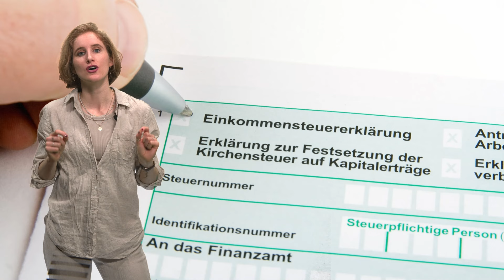Wer regiert Deutschland? Das Bundeskabinett einfach erklärt (Teil 1) + QUIZFRAGE!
00:00 - Start
01:00 - Robert Habeck (Wirtschaftsministerium)
01:54 - Christian Lindner (Finanzministerium)
02:22 - Nancy Faeser (Innenministerium)
02:42 - Annalena Baerbock (Außenministerium)
03:01 - Boris Pistorius (Verteidigungsministerium)
03:29 - Hubertus Heil (Ministerium für Arbeit und Soziales)
03:57 - Marco Buschmann (Justizministerium)
04:11 - Cem Özdemir (Ministerium für Ernährung und Landwirtschaft)
04:41 - Quizfrage

Wörter:
Minister = Mitglied der Regierung, das für einen bestimmten Bereich verantwortlich ist
Ministerium = Verwaltungsbehörde, die von einem Minister geleitet wird
Vizekanzler = 2. Bundeskanzler (vertritt Bundeskanzler, wenn er nicht da ist)
vertreten = die Interessen einer Gruppe oder Person repräsentieren
Wirtschaft = Menschen stellen etwas her (zum Beispiel
Klimaschutz = Maßnahmen gegen den Klimawandel
erneuerbare Energien = Sonnenenergie, Windkraft, Wasserkraft, …
Steuern = Geld, dass jeder Bürger an den Staat abgeben muss
Verteidigung = Schutz eines Landes vor Bedrohungen aus dem Ausland (zum Beispiel durch die Armee)
Rente = Geld, das man regelmäßig bekommt, wenn man nicht mehr arbeitet (weil man zu alt ist)
regelmäßig = zum Beispiel: jedes Jahr, jeden Tag, einmal im Monat, …
verwalten = etwas regeln, zuständig sein, Kontrolle über etwas haben
besitzen = etwas haben (zum Beispiel Geld)

easy newstime ist für alle Menschen, die neu in Deutschland sind. Wir erklären dir die deutsche Kultur in einfacher Sprache. Dadurch kannst du kostenlos Deutsch lernen.

Videoproduktion: Cinecore Motion Pictures GmbH & Wochit
Bildrechte: Wochit
Text: Chiara Dombek

Herzlichen Dank auch an die Menschen des Gebrüder-Schmid-Zentrums!